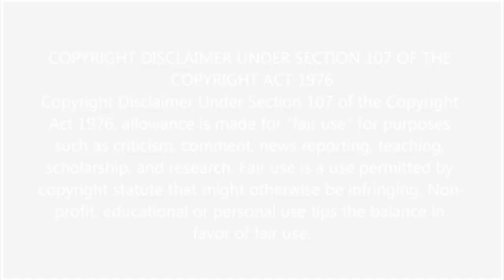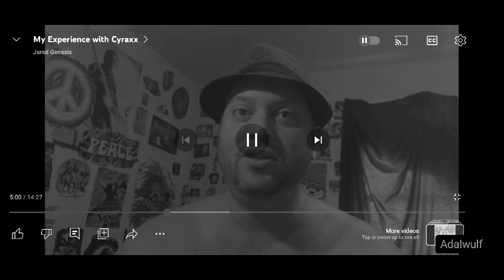Jared Genesis Kissing Cyraxx's A** (Reaction)